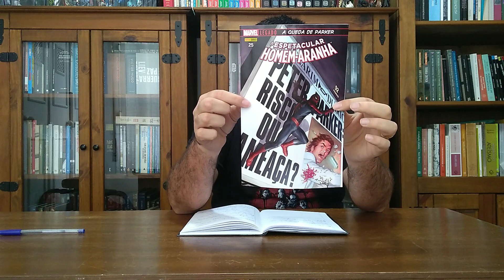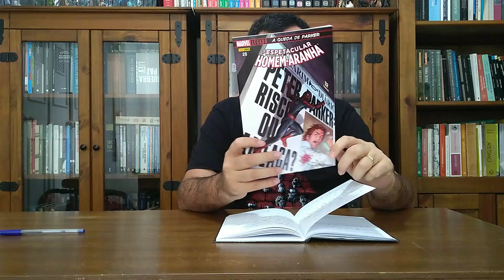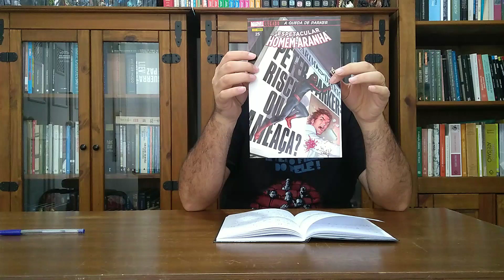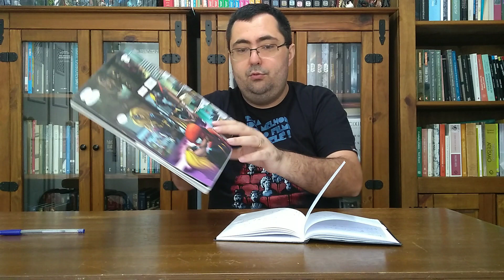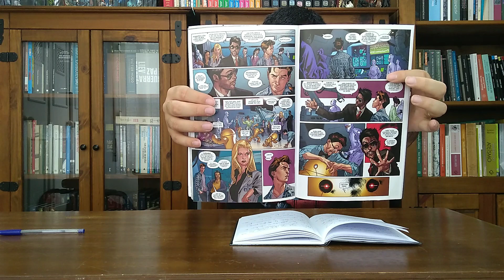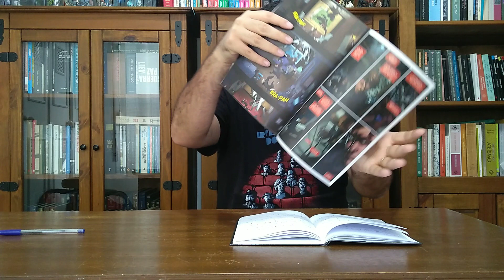Homem-Aranha: A Queda de Parker